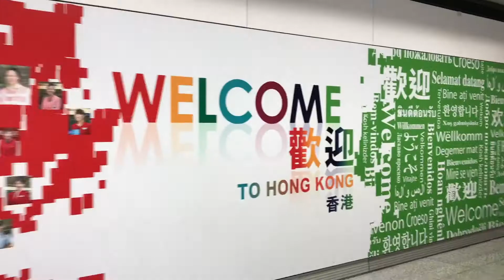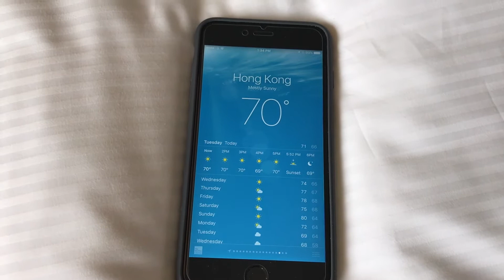A Happy Mavic New Year!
January 3, 2017. Episode 13. Happy New Year! In today's episode I bring the Mavic Pro on my airline trip to Hong Kong, but not before I show off some of the Mavic clips from my vacation week in LA.